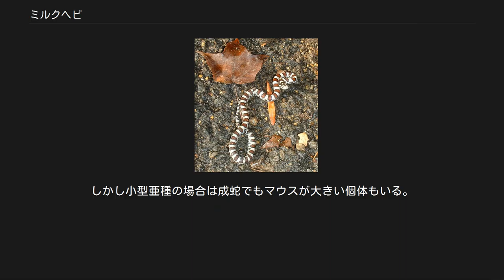ミルクヘビ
ミルクヘビ（学名：Lampropeltis triangulum）は、ナミヘビ科キングヘビ属に分類されるヘビ。
 グアテマラ、ベリーズ メキシコ（オアハカ州、プエブラ州、モレロス州） アメリカ合衆国南東部（アラバマ州、サウスカロライナ州、ケンタッキー州、テネシー州、ノースカロライナ州、バージニア州東部、フロリダ州、ミシシッピ州） メキシコ（シナロア州、ソノラ州、チワワ州） アメリカ合衆国北東部、カナダ南東部 最大全長199センチメートル。
胴体中央部の斜めに列になった背面の鱗の数（体列鱗数）は21か23。
総排出口までの腹面にある幅の広い鱗の数（腹板数）は217-244。
総排出口より後部の鱗の数（尾下板数）は47-61。
頭頂を覆う鱗（頭頂板）の前半分より前方が黒く、吻端に白い横縞が入る。
背面に19-31の赤い斑紋が入り、赤い鱗の後端が黒い。
体列鱗数は21か23。
腹板数は196-219。
尾下板数は40-49。
頭部が黒く、前額板から鼻間板にかけてアルファベットの「U」字状の白い斑紋が入る。
背面に14-22の腹面で半数が途切れる赤い斑紋が入る。
 最大全長55.8センチメートルと最小亜種。
体列鱗数は17か19（まれに21）。
腹板数は152-191。
尾下板数は31-51。
側頭板は前方が1枚、後方が2枚。
背面に12-22の腹面でも途切れない赤い斑紋が入る。
体列鱗数は19か21。
腹板数は216-236。
尾下板数は42-63。
成長に伴い黒一色になる。
 最大亜種。
腹板数は209-229。
尾下板数は39-51。
 全長126.6センチメートル。
腹板数は205-228。
尾下板数は42-60。
背面に10-16の腹面でも途切れない赤い斑紋が入る。
黒い斑紋は腹面でも途切れず、最前部の斑紋は口角に接する。
体列鱗数は21（まれに19や23）。
腹板数は182-214。
尾下板数は35-54。
背面に24-54の褐色や灰褐色（幼蛇では赤い）の斑紋が入る。
腹面には市松模様状に黒い斑紋が入る。
 25亜種に分かれるが、形態が重複し差異がわずかで分布域がわからないと同定できない亜種もいるため有効性を疑問視する説もある。
 森林、草原、農耕地などに生息する。
 食性は動物食で、亜種にもよるが小型爬虫類、鳥類やその卵、小型哺乳類などを食べる。
 ネズミを食べるために牛舎に侵入したのを、ウシの乳を目当てに侵入したと勘違いされたことが名前の由来とされる。
野生では爬虫類を好む傾向にあるが、飼育下では大型亜種の場合は専門店などで販売されている冷凍マウスや冷凍ラットを解凍し個体の大きさに合わせて与えるだけで問題ない。
しかし小型亜種の場合は成蛇でもマウスが大きい個体もいる。